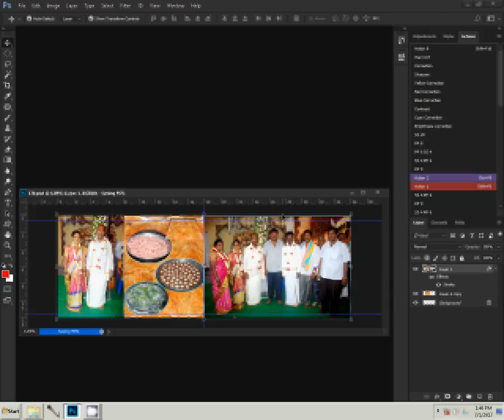Album Designing Photoshop Actions In